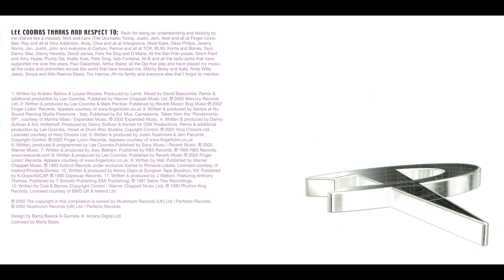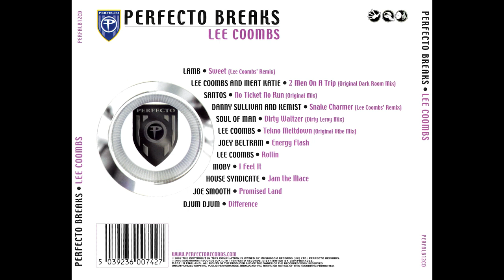Lee Coombs - Perfecto Breaks [FULL MIX]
Lee Coombs ‎– Perfecto Breaks
Perfecto ‎– PERFALB12CD  - 2002

Tracklist:
01-Lamb - Sweet (Lee Coombs' Mix)
02-Lee Coombs - 2 Men On A Trip (Original Dark Room Mix)
03-Santos - No Ticket No Run
04-Danny Sullivan - Snake Charmer (Lee Coombs' Remix)
05-Soul Of Man - Dirty Waltzer (Dirty Leroy Mix)
06-Lee Coombs - Tekno Meltdown (Original Vibe Mix)
07-Joey Beltram - Energy Flash
08-Lee Coombs - Rollin
09-Moby - I Feel It
10-House Syndicate - Jam The Mace
11-Joe Smooth - Promised Land
12-Djum Djum - Difference